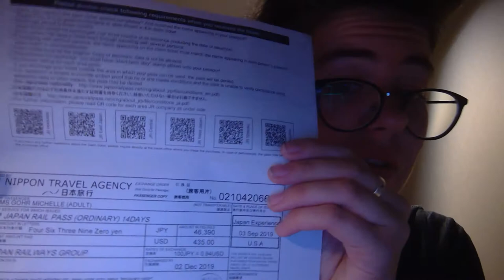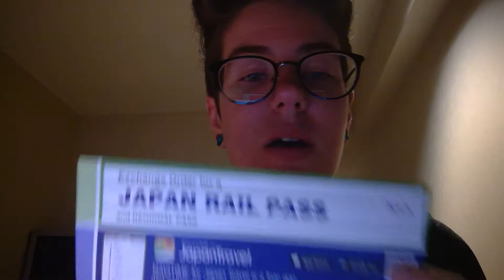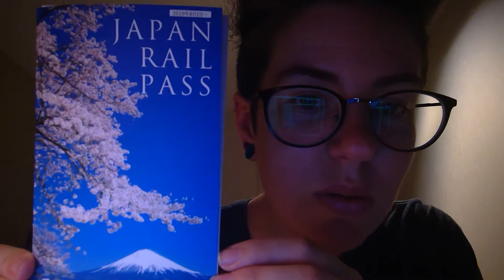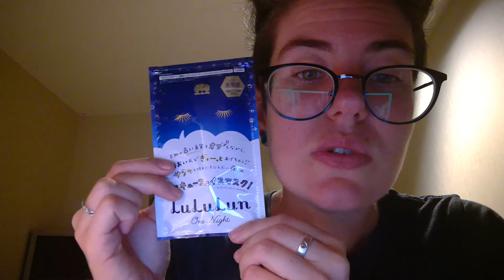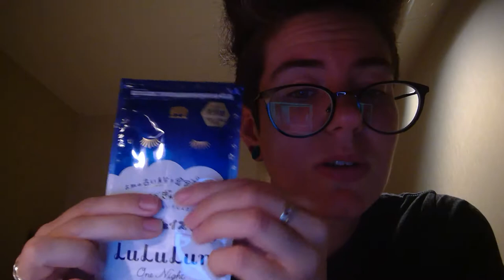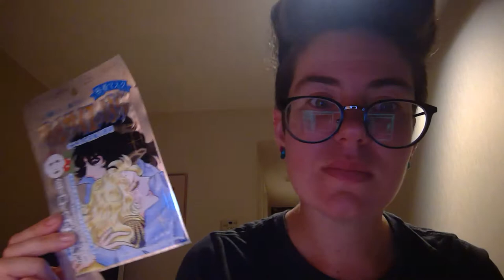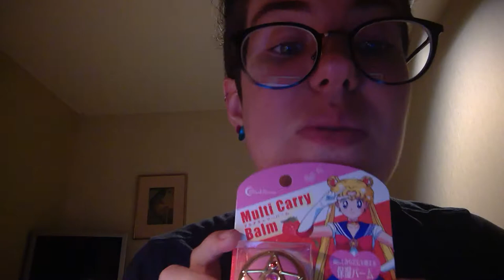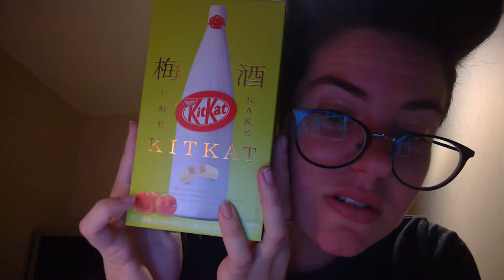Harajuku, Pom Pom Purin, and Presents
In this video for the Horner fellowship I talk about visiting the Pom Pom Purin cafe in Harajuku, how to exchange JR Rail pass voucher and reserve a Shinkansen ticket, and show off some presents for everyone back home!